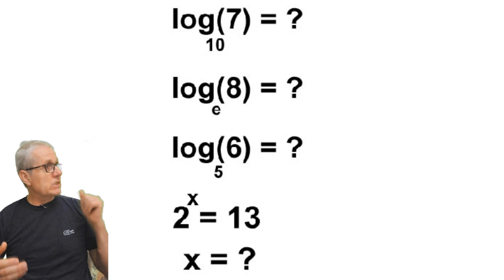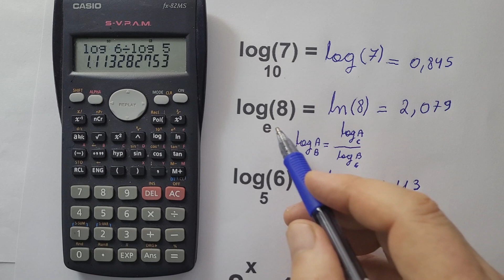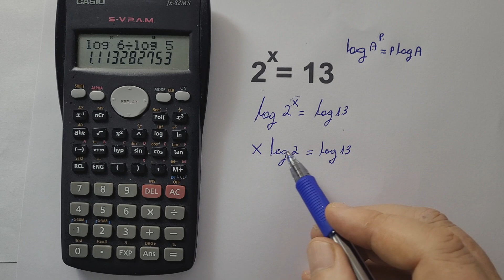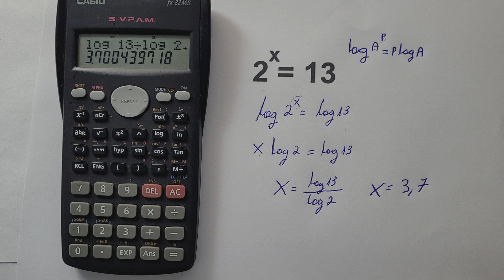GRINGS🚀Resolvendo LOGARITMO com CALCULADORA Casio fx-82MS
Nesse vídeo iremos aprender a usar o todo potencial da calculadora científica Casio fx-82MS para resolver questões que envolvem logaritmo. Compre sua calculadora Casio fx-82 MS no

Curso de 183h de Matemática fundamental, médio, Pré-Cálculo e Física nível médio, superior.